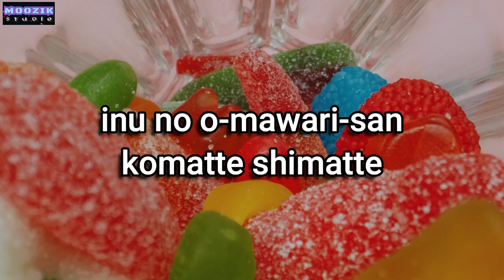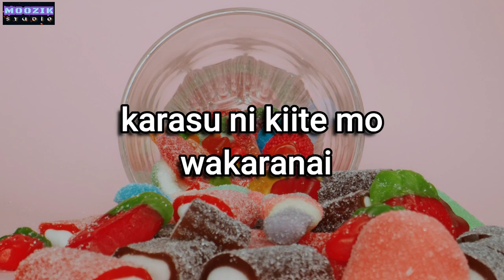Inu No Omowari San - Monoka Murakata (Lyrics Video)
Inu No Omowari San by Monoka Murakata

Monoka Murakata, a two-year-old Japanese girl is the youngest to release her own CD album

For most of us, when we were at the age of two, we were probably still in our comfort zone and just starting to explore the world around us. But for Nonoka Murakata, who was born on 31 May 2018, she will be making her CD debut on 26 May, making her the youngest singer to do so.

Murakata, affectionately known as Nono-chan, participated in Japan's 35th Nursery Rhyme Children's Song Contest last October, and won the Silver prize under the children section. She is also the youngest in history to receive a Silver prize. The song she had chosen to sing is Dog Policeman.

Lim Yian Lu
Lim Yian Lu
3 March 2021·2-min read
Two-year-old Nonoka Murakata came in 2nd place in Japan&#39;s 35th Nursery Rhyme Children&#39;s Song Contest
Two-year-old Nonoka Murakata came in 2nd place in Japan's 35th Nursery Rhyme Children's Song Contest.

Her performance, which was uploaded to YouTube last December, has since reached close to 15 million views. Nono-chan’s tiny figure (only 82cm in height!) and endearing gestures were enough to put smiles on many faces. But it is her impeccable singing with great pitch and sense of rhythm that really captured attention.

In fact, singers like Kyary Pamyu Pamyu, JYJ’s Jaejoong and Girl’s Generation’s Taeyeon are very supportive of Nono-chan, mentioning her on social media and TV programmes.

Nono-chan’s debut work is a mini album titled Nono-chan 2 Years Old Children’s Songs. It will feature Dog Policeman as a bonus track, and include the nursery rhymes she likes, such as Omocha No Cha Cha Cha.

Lim Yian Lu
Lim Yian Lu
3 March 2021·2-min read

King Records, who is in charge of producing Nono-chan’s album, has also uploaded a clip showing some behind-the-scenes of her recording. Nono-chan can be seen scurrying around the recording studio and wearing headphones that are way too big for her small head.

With such an achievement at the age of two, we're curious to see how far Nono-chan’s potential can stretch!

Story source: Lim Yian Lu (Yahoo Life)